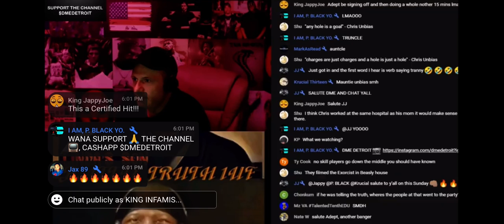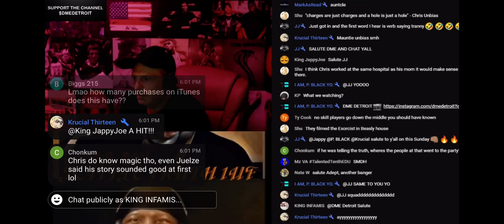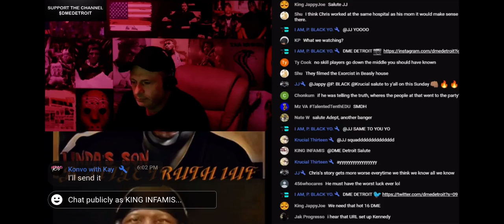Linda’s Son😂😭 (Not Official Video)